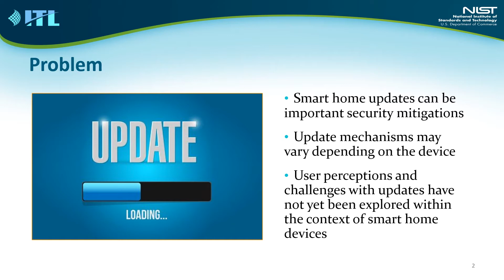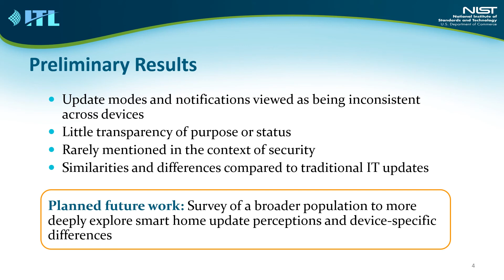SOUPS 2020 - Smart Home Updates: User Perceptions and Experiences (Poster)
Smart Home Updates: User Perceptions and Experiences (Poster)

Julie M. Haney and Susanne M. Furman, National Institute of Standards and Technology